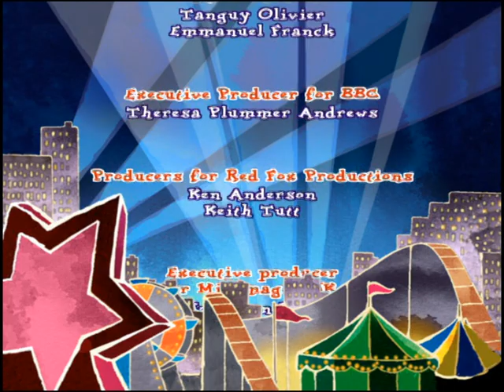Pablo the Little Red Fox: An Ice Day (1999)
An episode of Pablo the Little Red Fox, originally uploaded and credited to Aiden Slater.